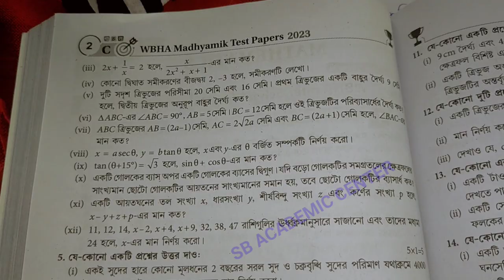WBHA Test Paper 2023 Mathematics Class 10 / Part 1 / C 1 / North Bengal Districts Inter School Test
wbha madhyamik test paper Solved 2023 math/ north bengal district inter school test/abta tenX 2023